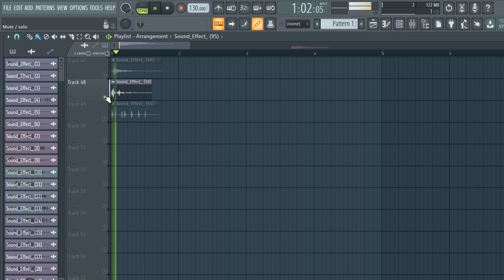[FREE] SOUND FX SAMPLE PACK / Production Sound Effects (Samples for Drill,Hip-Hop and Trap) | vol.16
SOUND EFFECTS
SOUND
FX FREE
SFX
sfx,sound effects
sounds
sfx sound
sample pack
production sound
music production
sound
effects
sample
pack
dj sounds
impact fx
impact sound
Audio
Effect
downfilter
upfilter
noise
reverse
laser
SOUND EFFECTS,SOUND,SFX
dj sound effect samples
short sound effect samples
edm sound effect samples
sound effects music samples
free sound effects samples
sample sample showtime sound effects
what are examples of sound effects
sound effects free to use
what is a sound sample
free sound effect samples
sell sound effects
where to get free sound samples
samples sounds effect
how do you write a sound effect